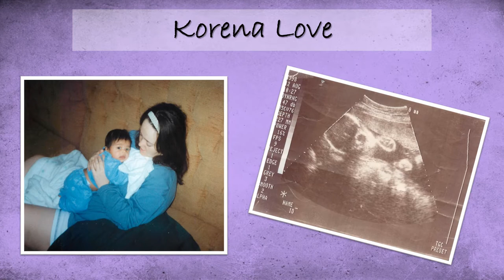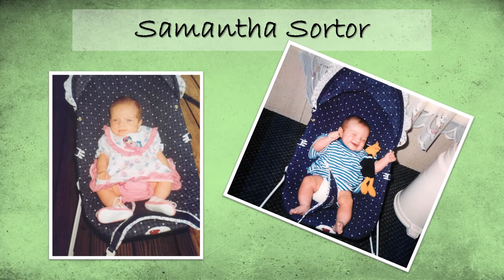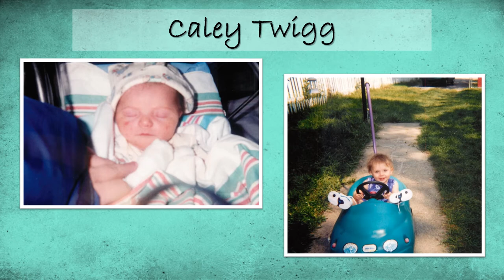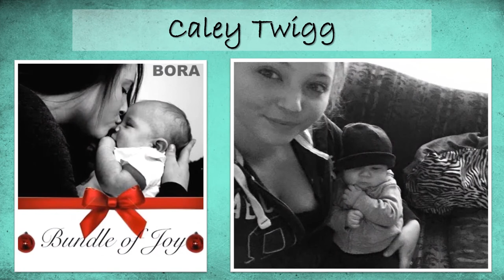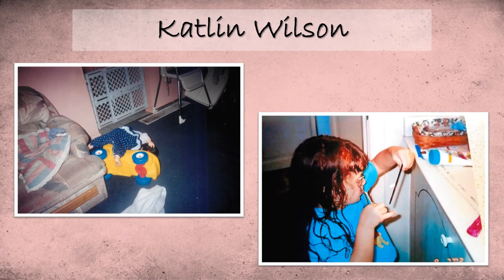2017 LISD PREP Academy Graduation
LISD-TV proudly presents the 23rd annual LISD PREP Academy Commencement.